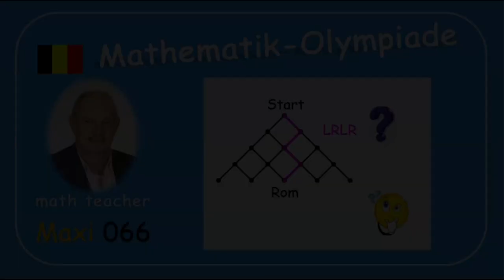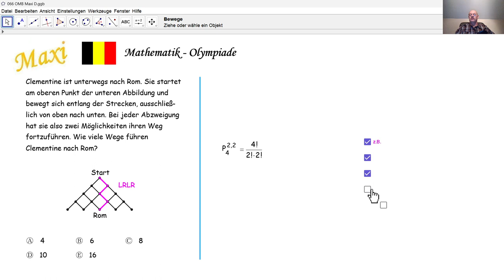Mathematik-Olympiade 2024 Maxi 066